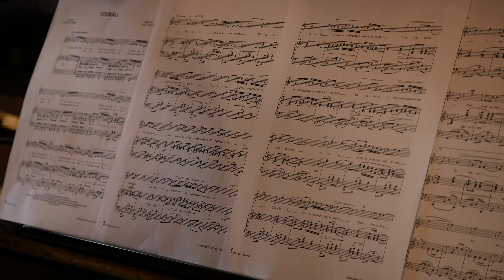Résønance(s), récital lyrique en ligne depuis Gournay-Loizé (Trailer)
Résønance(s) est la première production de Noxe Productions. Créée en septembre 2019 à Redon (Bretagne), elle explore l'univers du récital lyrique. Composée de deux chanteurs, d'une pianiste et d'un compositeur associé, ce projet artistique fait la part belle à la création musicale et souhaite s'ouvrir à toutes les esthétiques, en intégrant dans sa programmation un répertoire extrêmement varié qui puise aussi bien dans les extraits de comédie musicale (West side story, Marie Galante, ...) que dans les mélodies traditionnelles (Heitor Villa-Lobos, Yann-Fañch Kemener, ...).

Ce récital sera proposé en libre accès du 8 au 22 novembre 2020, au lien suivant :

Crée en 2019, Noxe Productions est un label digital dédié à la production musicale et à la création. Soutenez le label en adhérant au statut Équinoxe et bénéficiez de contreparties exclusives :

Équipe artistique :
Faustine Picco : soprano
Tristan Fourault : ténor, direction artistique
Naoko Hirata : pianiste
Michel Bosc : compositeur associé

Équipe technique :
Raphaël Reales : vidéaste
Francis Payol : photographe
Ariane Schneider : appui administratif

Réalisation : Tristan Fourault
Captation vidéo : Raphaël Reales
Photographie : Francis Payol.